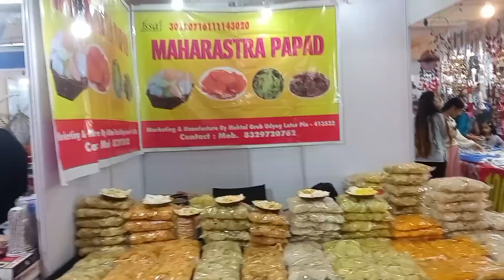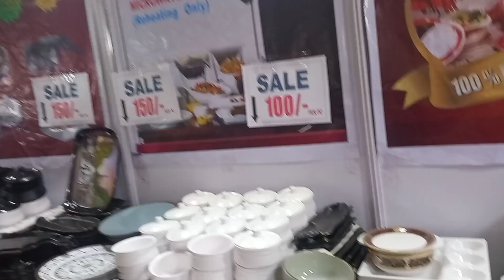aaj kiye Ganpati Bappa ke darshan#ganpati